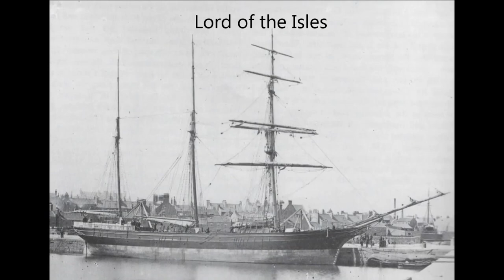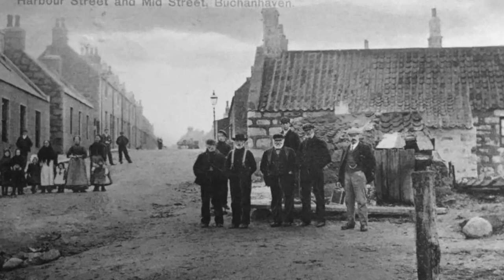A wee tour round Peterhead 5 (Old)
The whale oil industry was once the lifeblood of Peterhead. During the town's hundred-year whale hunt, when vast fortunes were won and lost, the local population increased as tradesmen and labourers from the villages of Buchan moved to the port for work. Coopers and shipwrights, blacksmiths, butchers and bakers, all took their share of the town's new-found success. The growing fleet's demand for deeper water and more harbour space dictated the harbour improvements that would put Peterhead firmly on the map as an important trading port.
Deepening the North harbour Today the South Harbour has 350m of quay, with a minimum depth of 3m at low water. Vessels up to 92m long overall and with a maximum draught of 6.5m can be accommodated
Phd Peterhead the 1888 Victorian granite built stronghold of Peterhead Prison it looms large on the hill on the Phd headland above the town’s harbour
The only convict prison for hard labour, it was dubbed Scotland’s “gulag” – a prison of no hope
Conditions for prisoners were poor the cells were cold, cramped, and with no internal sanitation.
Prison officer Jackie Stuart was held for five days during riots that took place in 1987
He was repeatedly beaten, paraded on the roof, 90ft above the ground, and threatened with being set on fire by his captors.
Jackie was freed when four SAS men, armed with smoke bombs and stun guns, stormed the building.
 The Victorian prison ended its history when it closed in 2013
Peterhead railway on 18th July 1861 was The first section to open, from Dyce to Mintlaw (between Maud and Peterhead)
The trains on this line were seasonal. When the herring fisheries were active, whale and seal oil was being landed and at harvest time the line was very busy with freight.
In 1910 there were three passanger trains in each direction daily  Aberdeen and Peterhead Sadly on 6th October 1979 the line closed.
2015 marked the 50th anniversary of the withdrawal of passenger services from this line